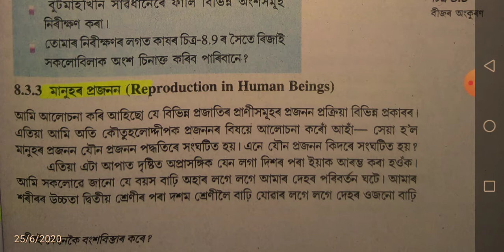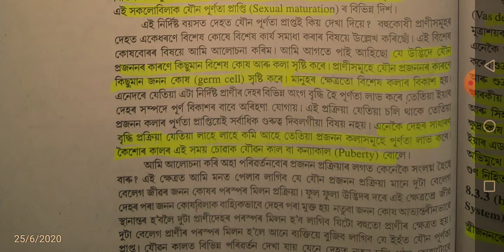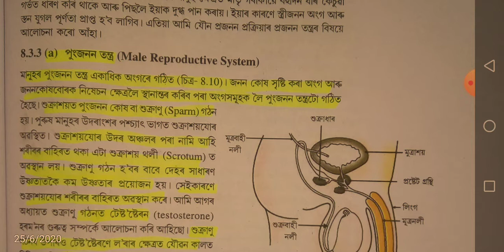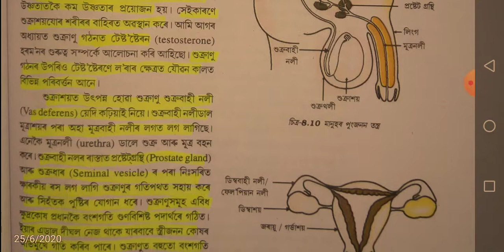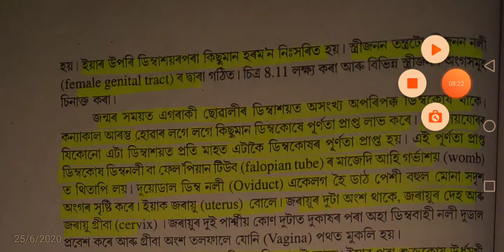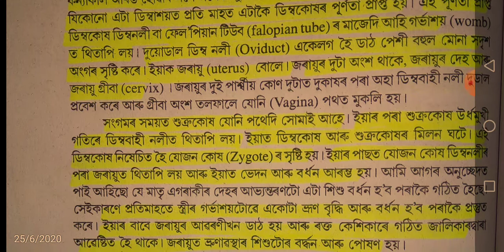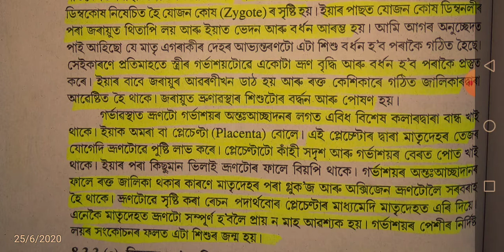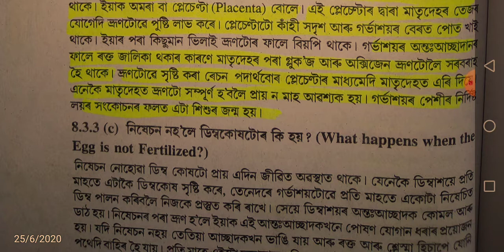জীৱই কেনেকৈ বংশবিস্তাৰ কৰে?How do Organisms Reproduce.Class 10 Science in Assamese Medium.part 3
জীৱই কেনেকৈ বংশবিস্তাৰ কৰে?How do Organisms Reproduce.
মানুহৰ প্ৰজনন।Reproduction in Human Beings.
Class 10 Science in Assamese Medium.
Chapter 8

HSLC Question Paper 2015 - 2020.

HSLC previous year question paper 2015 to 2020

pdf-
শক্তিৰ উৎসসমূহ

2015 ৰ পৰা 2020 লৈ HSLC পৰীক্ষাত অহা সমূহ প্ৰশ্নৰ উত্তৰ।

জীৱই কেনেকৈ বংশবিস্তাৰ কৰে

ধাতু আৰু অধাতু.